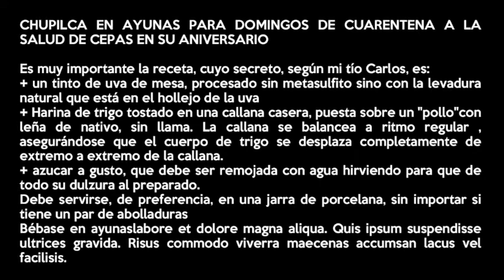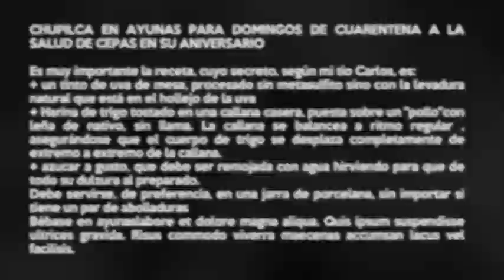Día Mundial del libro y Derecho de Autor - Fundación CEPAS